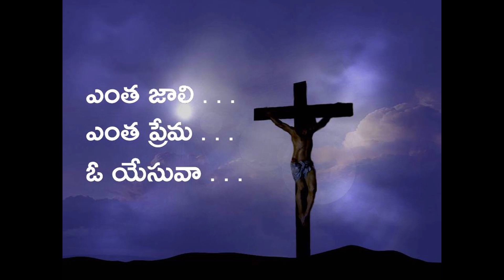ఎంత జాలి - ఎంత ప్రేమ ఓ యేసువా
Love of Jesus Christ